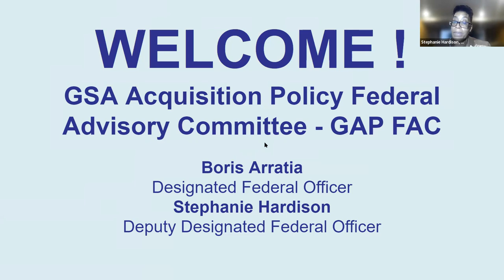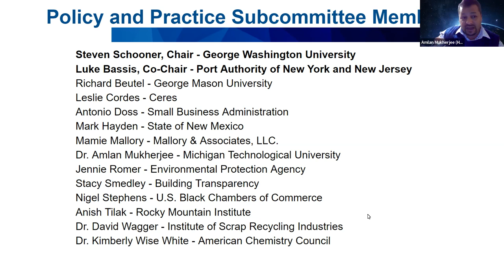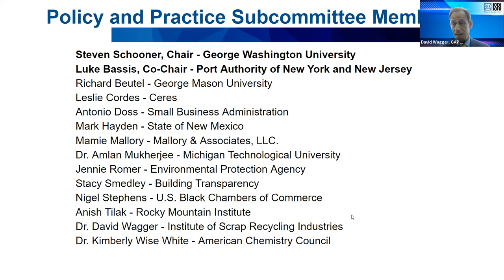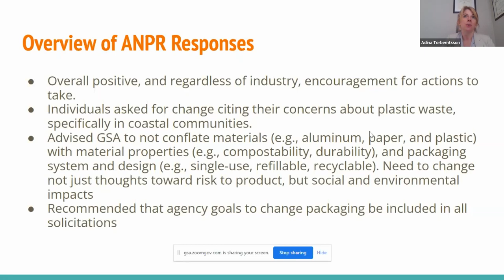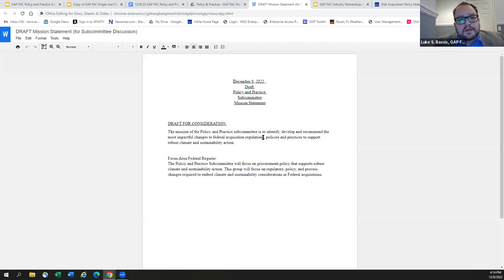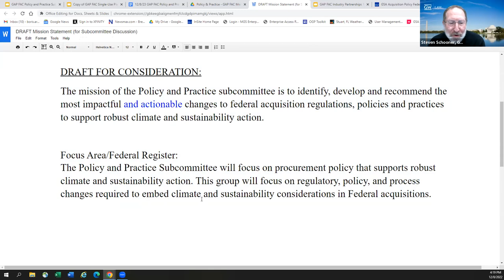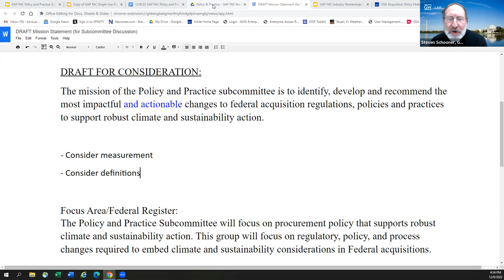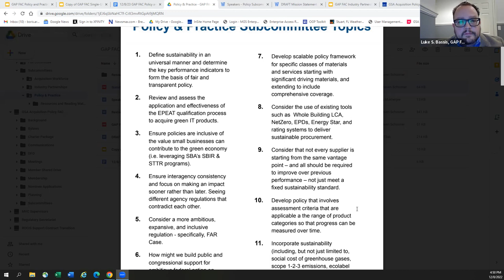GAP FAC Policy & Practice Subcommittee Meeting - 12/8/22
The Policy and Practice Subcommittee will focus on procurement policy that supports robust climate and sustainability action. This group will focus on regulatory, policy, and process changes required to embed climate and sustainability considerations in Federal acquisitions.